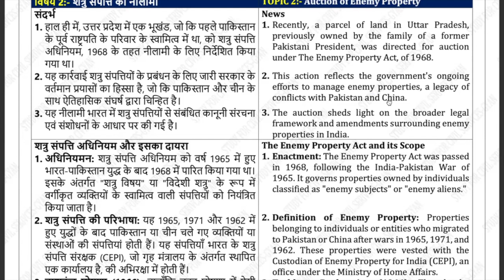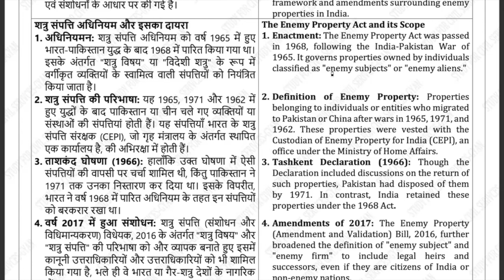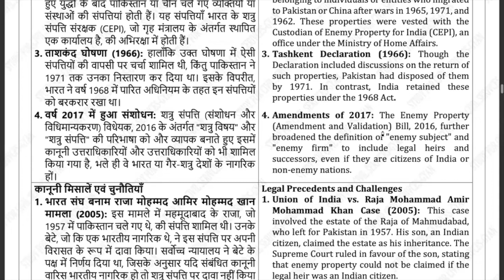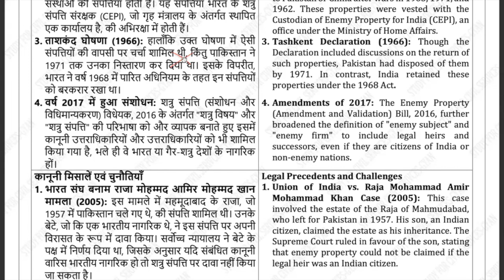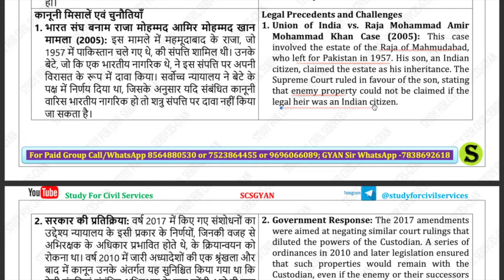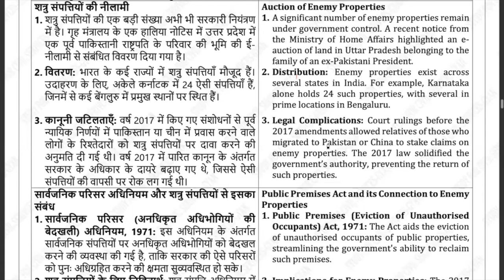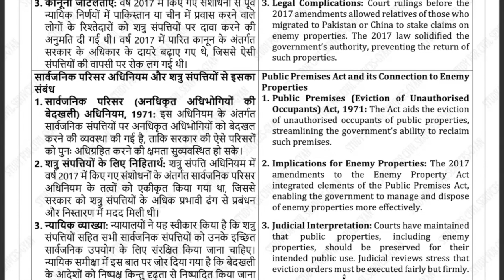Auction of Enemy Property in Uttar Pradesh: Latest 2024 News | Former Pakistani President’s Land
"Recently, a parcel of land in Uttar Pradesh, which was once owned by the family of a former Pakistani President, is being auctioned under The Enemy Property Act, 1968. This new development has brought significant attention in India’s real estate and legal sectors. In this video, we dive deep into the details of the law, the property’s history, and its upcoming auction.

Tags (comma-separated):
Enemy Property Act, auction in Uttar Pradesh, former Pakistani President, enemy property, land auction news, latest news 2024, property law India, real estate news India, Pakistan India relations, government auction 2024, legal news India, historical property auction, land in Uttar Pradesh, legal updates 2024

Current Affairs Analysis for UPPSC & UPSC Aspirants

Key Features:
In-Depth Insights: Understand the nuances of major national and international developments.
Exam-Relevant Focus: Tailored analysis highlighting topics crucial for UPPSC and UPSC.

1. studyforcivilservices free telegram channels
3. join_paid_grp_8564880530_or_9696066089 ( only calling numbers = 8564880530 or 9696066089 )
8. ADMIN & founder  = GYAN PRAKASH MISHRA